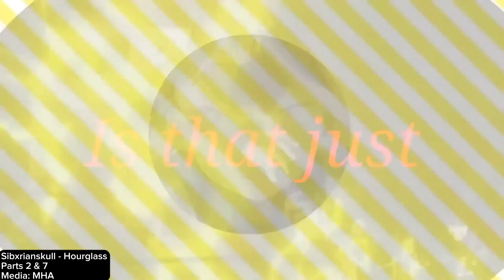MEP PARTS DUMP #27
Therefore I Am MEP:
UNKNOWN

Do It Like A Dude MEP:
CANCELLED

Never Really Over MEP:
UNKNOWN

No More MEP:

Just Friends MEP:
UNKNOWN

It's My Life MEP:
UNKNOWN